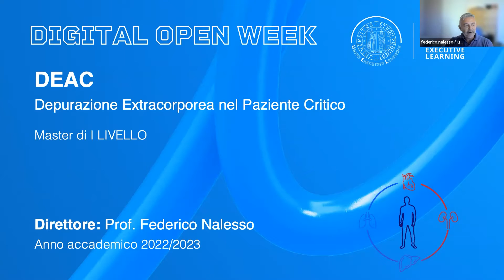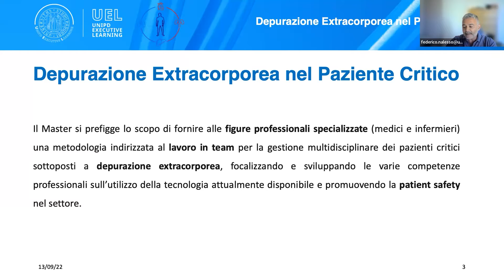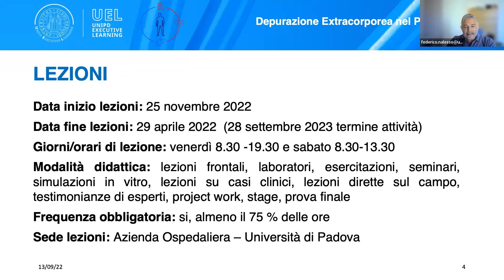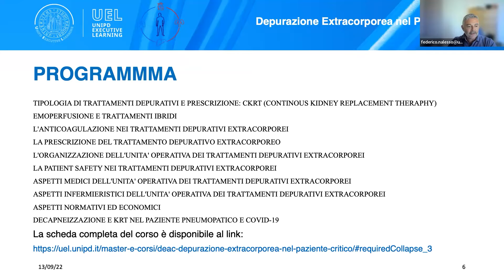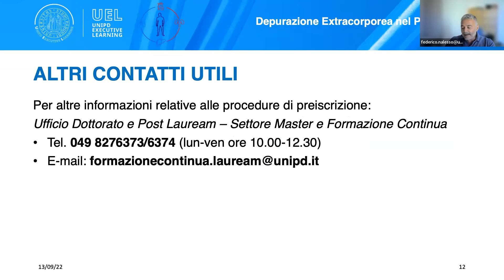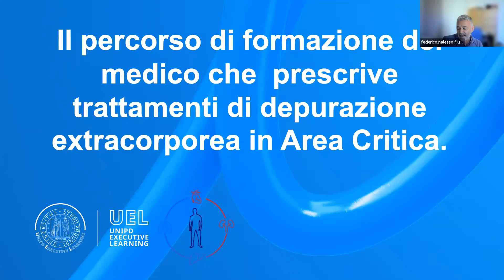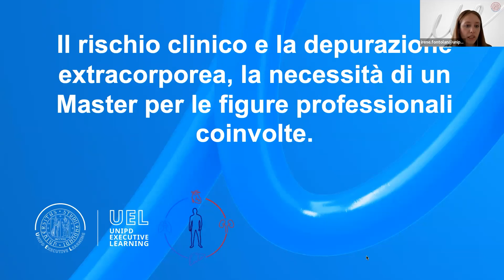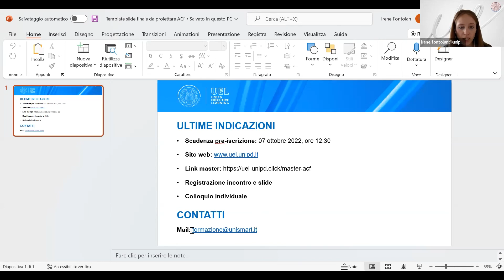Open Day Master DEAC 2022/23